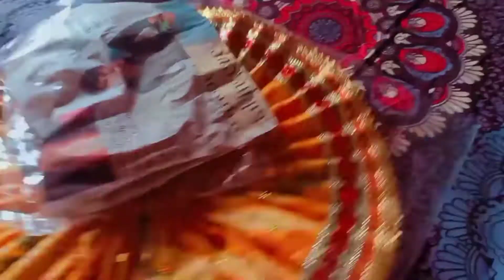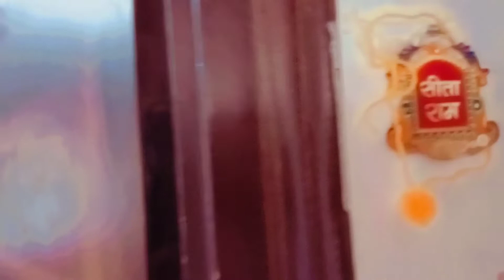Rakshabandhan special vlog || part 1 || srishti vlogs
Please mujhe support kijiye Or mera 1st target 1k complete kerwane mein help kijiye mujhe bhot jarurat hai apke support ki 🙏🥺

Happy rakshabandhan to all 😊